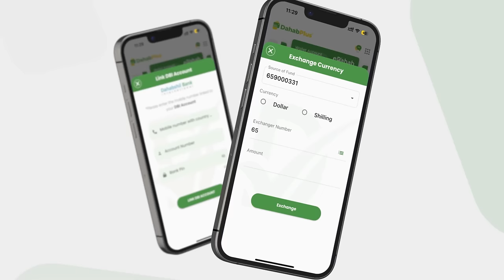Xil Faa'iso Jeyte: "Dowladda hadii ay yeelatay dhaqankii Argagixisada ee wariyayaasha la dili...".